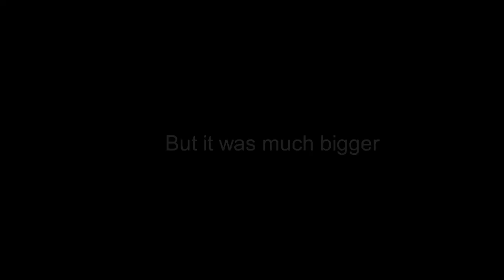THE TRIDECAGON WALKER [DWM Creepypasta]